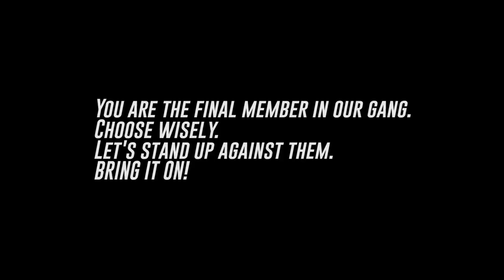D Stands For Decoy (Episode 1) | Eden Ang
As a child I wasn't brought up in the most comfortable neighborhoods. Gangs, violence, crooks, and other colorful aspects of life were present. In Singapore we are blessed enough to live in a very safe environment. However, stories of the underworld still exist. Often unheard and unexplored, somehow I have a connection through my early years.

D Stands For Decoy tell a story of a young gang making ends meet and seeing where the journey of life takes them. The cops, other gangs, society, no one knows who the real enemy is. Or perhaps they are the ultimate enemies of the state. Come explore with us. Your vote count.

My Gang, My Girl, My Family.

Featuring:
Wilson Ng

Special Thanks To:
@Ling Sun
Yao Wei Neo (Game Pro Shop)
Singapore Pro Wrestling
Hans Medina (Purepersonalperfume)

Eden Ang Productions:
Suet Ling
Zhiyun

Theme Song:
Gryd Studio -Edric huang